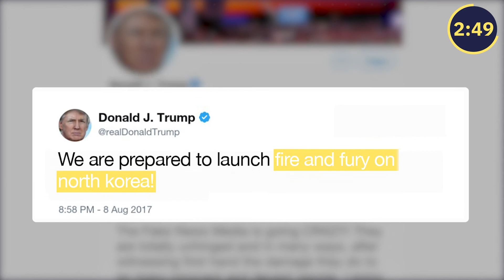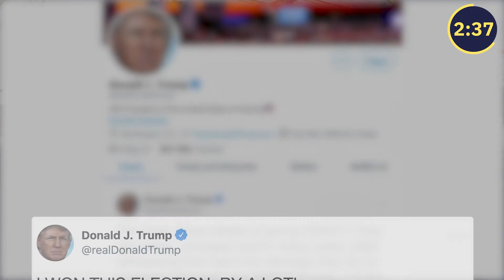Rückblick auf Donald Trumps Amtszeit in 4 Minuten | Tagi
Alan Cassidy fragt sich, was von Donald Trump nach vier Jahren Präsidentschaft zurückbleibt. Der Rückblick des USA-Korrespondenten der Redaktion Tamedia.

00:00 Intro
00:41 Der Unpräsidiale
01:28 Der Mediendirigent
02:13 Der Brandbeschleuniger
03:36 Der Antidemokrat